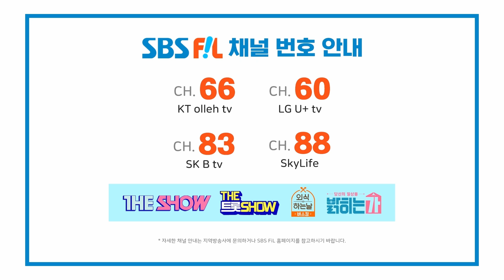Im Yoon Seong, Midnight Driver(임윤성, Midnight Driver) [THE SHOW 220913]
임윤성, Midnight Driver

The K-POP